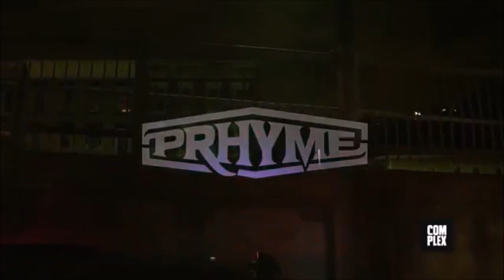PRhyme - Daudbeats Music Mix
Remix made for the Phryme Remix Contest

Beats Prod By Daudbeats Music

For Free Beats You Can Also Sign Up To The Newsletters Or The Beat Tape Section

Enjoy And Make Crazy Hits !